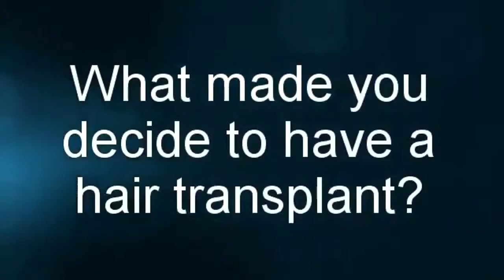Callum Corbett In Hair Transplant Ad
UTC F.C Sunday league footballer found in Hair Transplant Advert